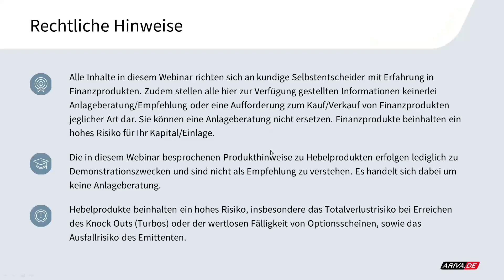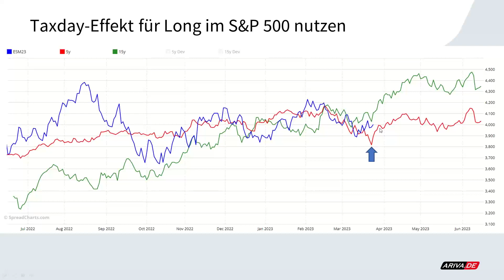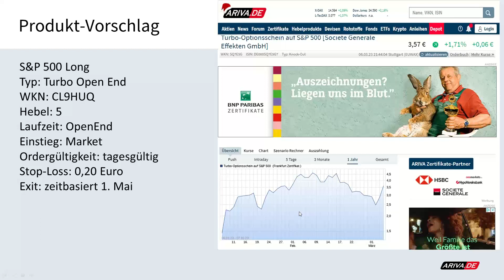Technical Trading: Taxday Effekt nutzen im S&P 500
S&P 500 Long
Typ: Turbo Open End
WKN: CL9HUQ
Hebel: 5
Laufzeit: OpenEnd
Einstieg: Market
Ordergültigkeit: tagesgültig
Stop-Loss: 0,20 Euro
Exit: zeitbasiert 1. Mai
2x wöchentlich gratis Trading-Webinar "TRADING INSIGHTS": 2x wöchentlich gratis Trading-Webinar "TRADING INSIGHTS"

▬ Impressum ▬▬▬▬▬▬▬▬▬▬▬▬▬▬

▬ Newsletter ▬▬▬▬▬▬▬▬▬▬▬▬▬▬

▬ RISIKOHINWEIS ▬▬▬▬▬▬▬▬▬▬▬▬▬